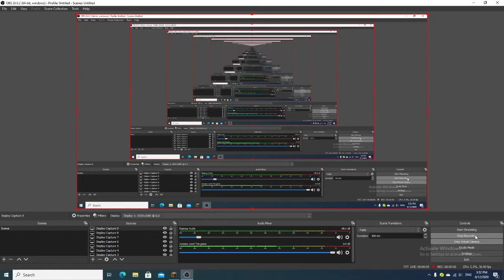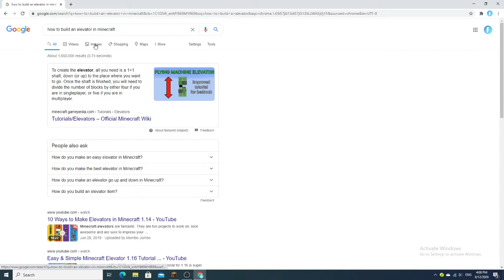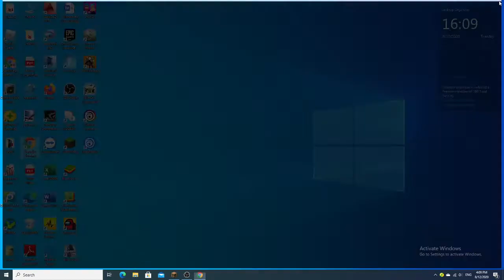Minecraft Part 1